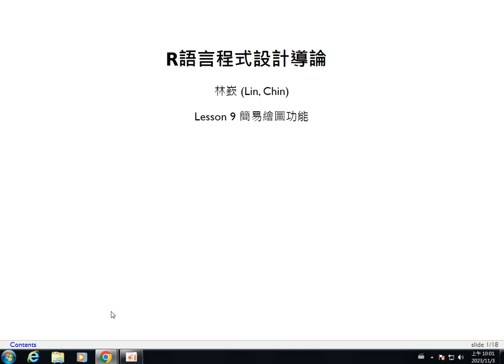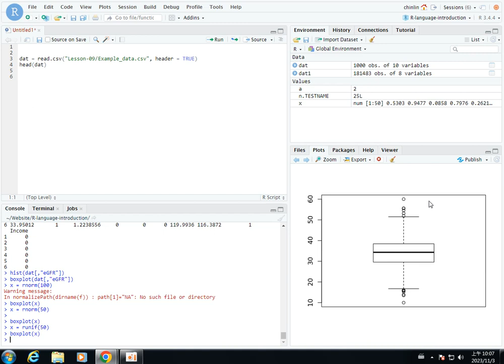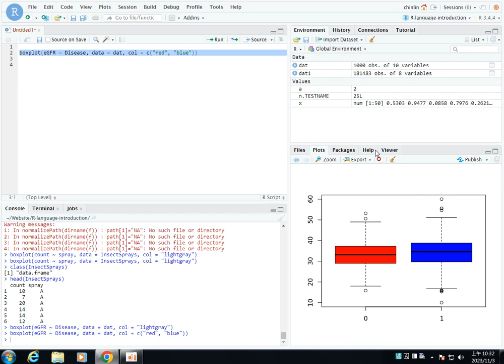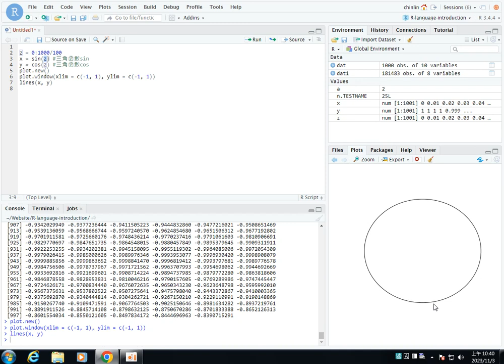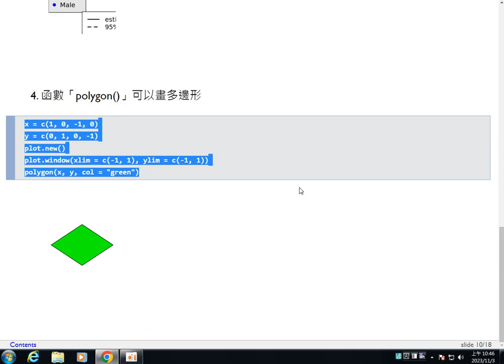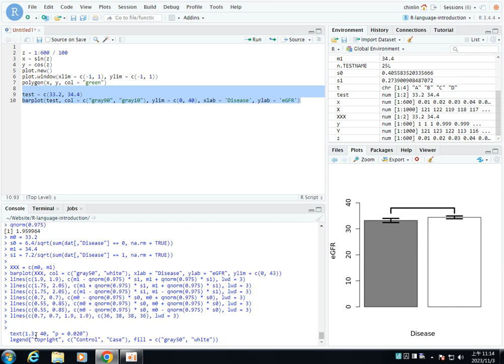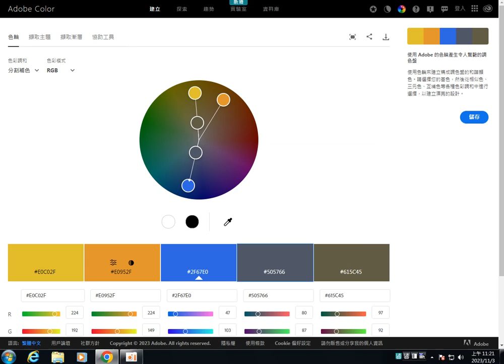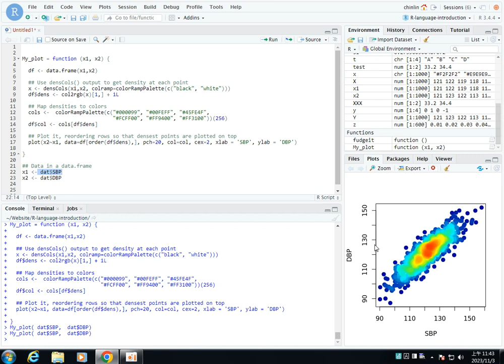R語言程式設計導論-第九課 簡易繪圖功能